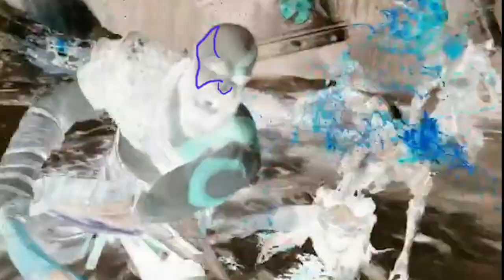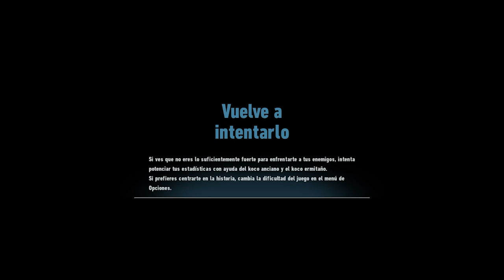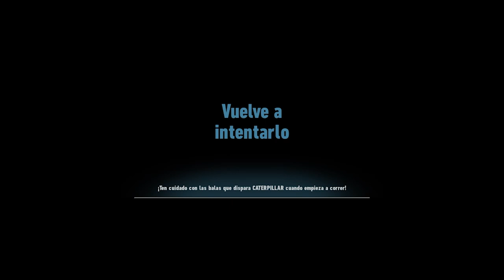SONIC FRONTIERS CAPITULO 11